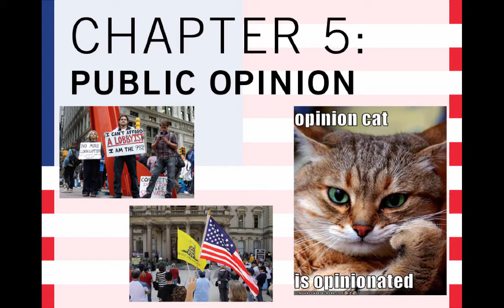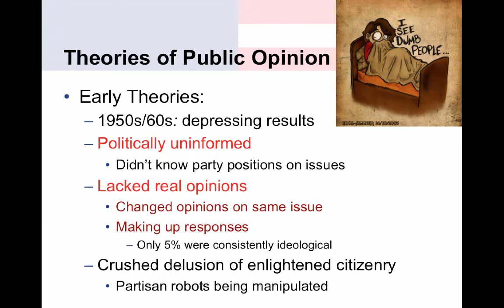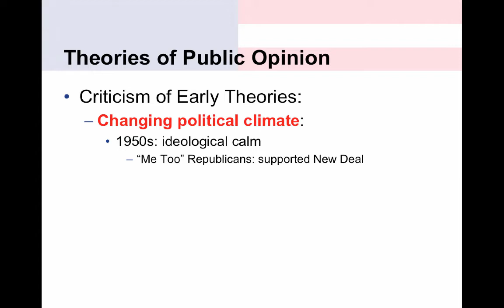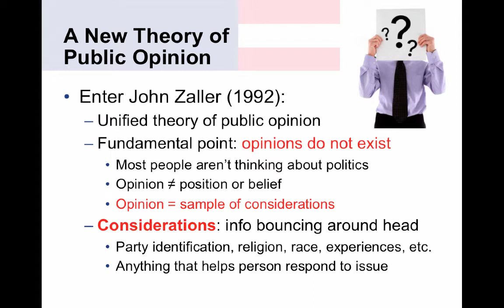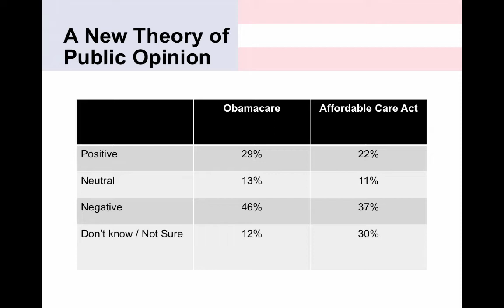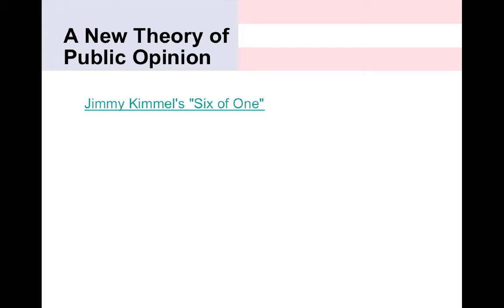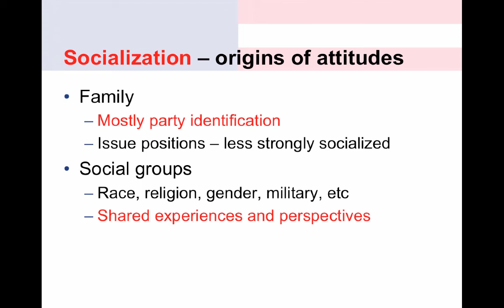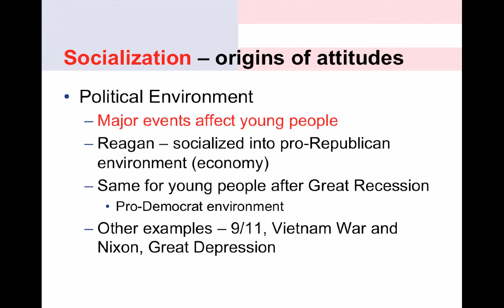public opinion part 1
Table of Contents:

01:32 - Why Do We Care?
03:39 - Theories of Public Opinion
08:21 - Theories of Public Opinion
10:20 - Theories of Public Opinion
11:13 - Theories of Public Opinion
12:08 - Theories of Public Opinion
20:19 - A New Theory of
Public Opinion
30:49 - Socialization – origins of attitudes
38:19 - Socialization – origins of attitudes